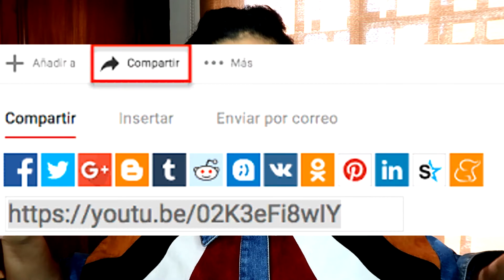Lo que NO debes decir en tu entrevista para la VISA AMERICANA!